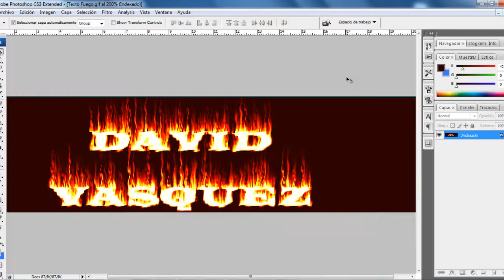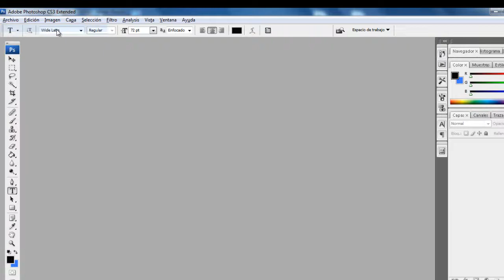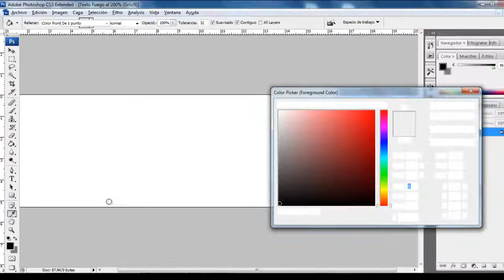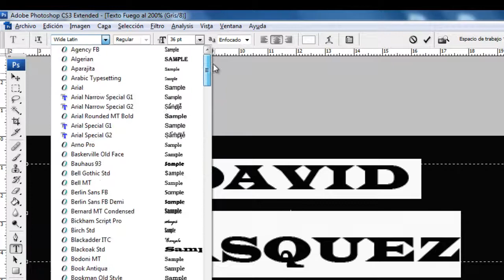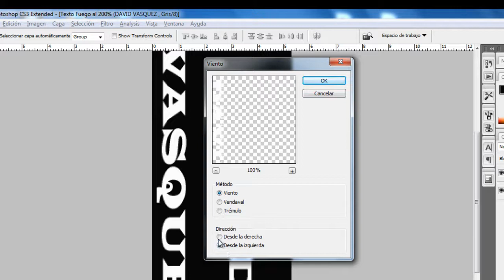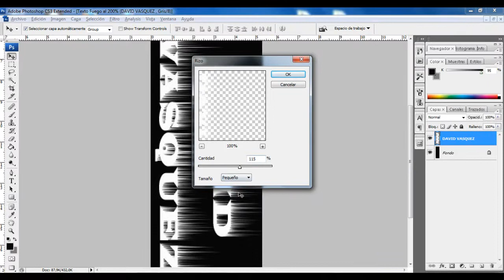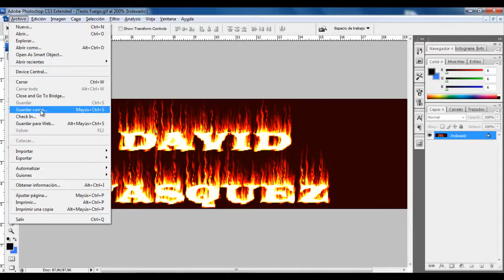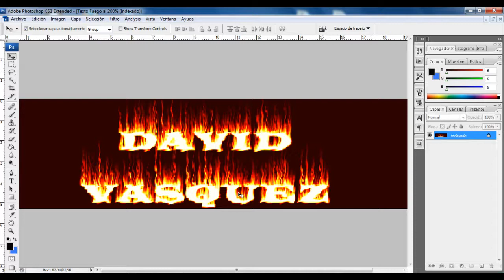✅[ TUTORIAL ] COMO HACER TEXTO FUEGO en PHOTOSHOP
APRENDE A CREAR UN TEXTO CON
LA ANIMACION DE FUEGO.
EN  ADOBE PHOTOSHOP.
DESCARGA PHOTOSHOP AQUI.
DESCARGA DE PHOTOSHOP PORTABLE MEDIAFIRE

DEJA TUS COMENTARIOS.PREGUNTAS .